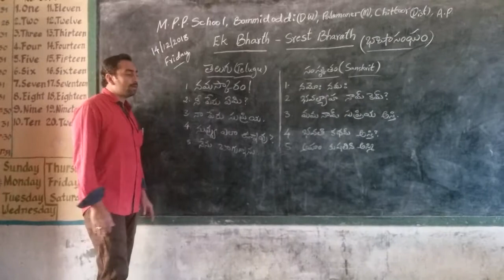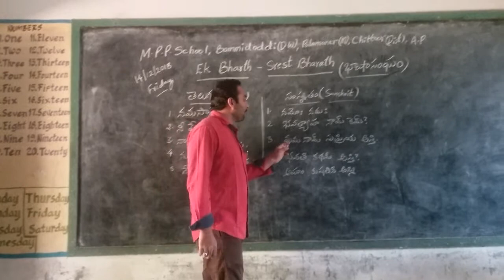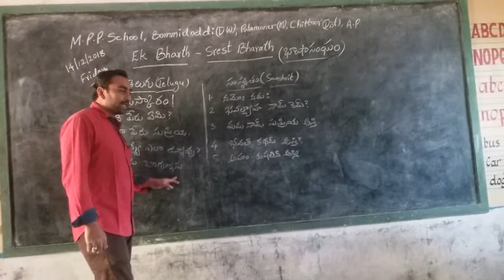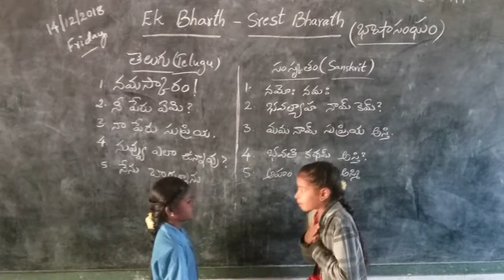Bhasha Sangam MPPS BOMMIDODDI D.W, PALAMANER MANDAL